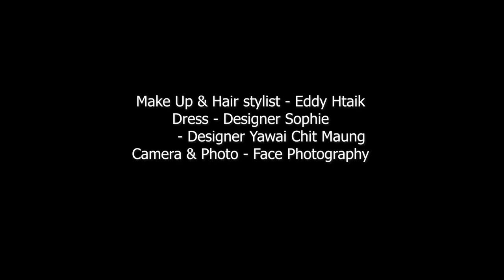Zaw & Mya Wedding Short Film @May Myo City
This is Pre wedding short film of us. ( Zaw Myint Oo & Mya Thet Mon) We went to pyin oo lwin and took pre wedding photos and short film with Sakura Trees  and Governor House Location.